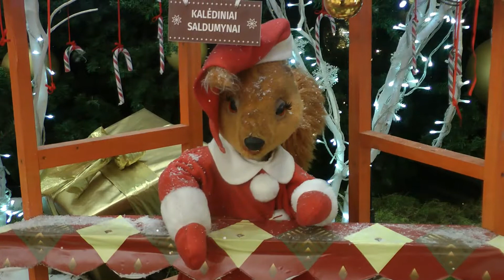❤️ Nastya - We Wish You a Merry Christmas and a happy new year ❤️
Nastya and papa at the christmas tree. Nastya and dad are preparing for the Christmas. Christmas song - We Wish You a Merry Christmas and a happy new year.

We all…